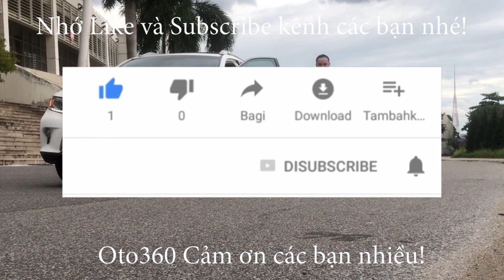Cũng chỉ hơn 300tr là có ngay chiếc xe sedan đời cao và rất mới Toyota Vios E 2020 màu trắng